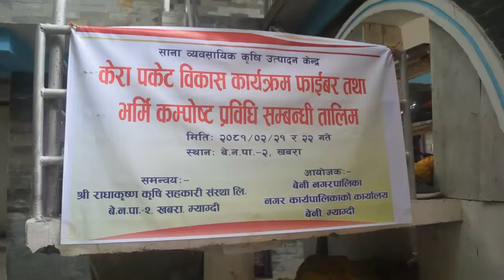खवरामा केराको थामबाट फाइवर, थागो र कम्पोष्ट मल तयार